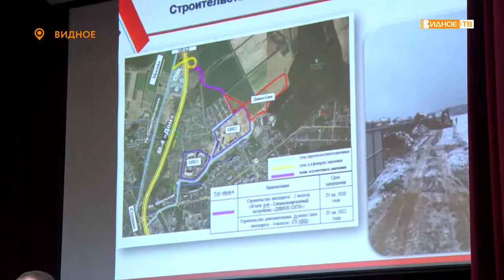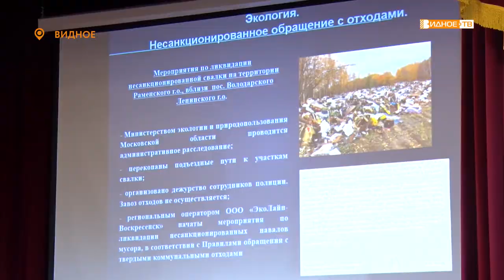«Оперативное совещание» - итоги работы районной администрации в январе